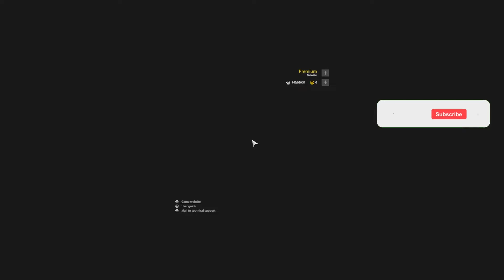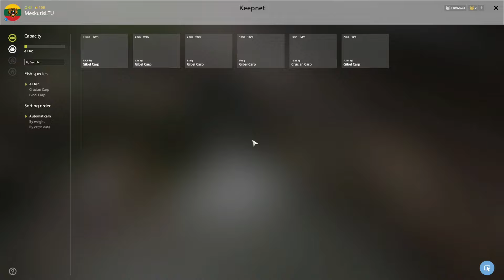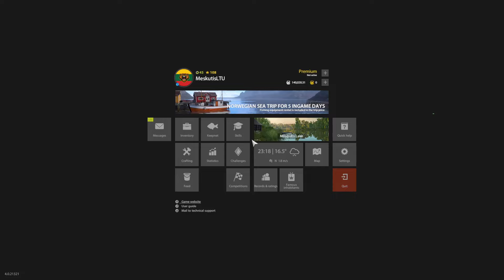MOSQUITO LAKE TROPHY FARM + BLUE TAG! #915 Russian fishing 4